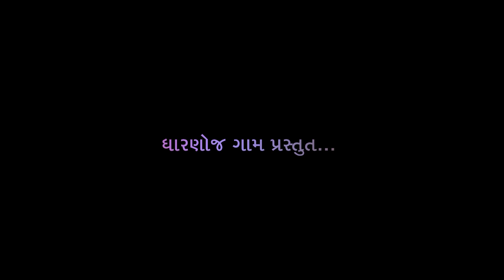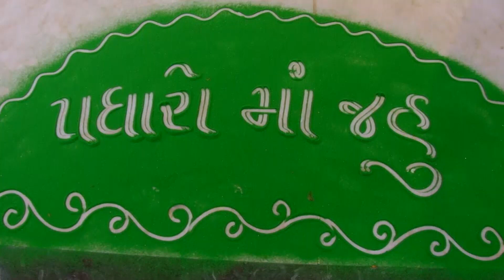JAHU MATA PRAN PRATISHTA MAHOSTAV 2018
PRAN PRATISHTA MAHA MAHOSTAV 2018